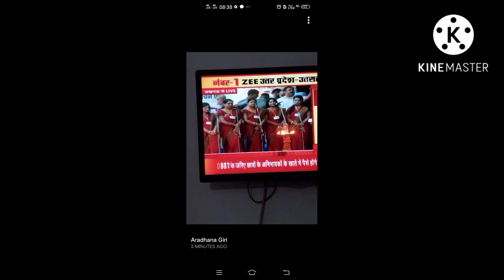दिनाँक 01/08/2022 को इंदिरा गाँधी प्रतिष्ठान में माननीय मुख्यमंत्री के कार्यक्रम की कुछ मोहक झलकियां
दिनाँक 01/08/2022 को इंदिरा गाँधी प्रतिष्ठान में माननीय मुख्यमंत्री श्री योगी आदित्यनाथ जी के कार्यक्रम में  पुन एक बार सरस्वती वंदना प्रस्तुत करने का शुभ अवसर मिलाl
 आदरणीय महानिदेशक स्कूल शिक्षा उत्तर प्रदेश श्री विजय किरण आनंद जी ने कार्यक्रम की भूरी भूरी प्रशंसा की lमन   अत्यंत प्रफुल्लित व गदगद💃💃💃💃☺☺☺☺🏵🏵